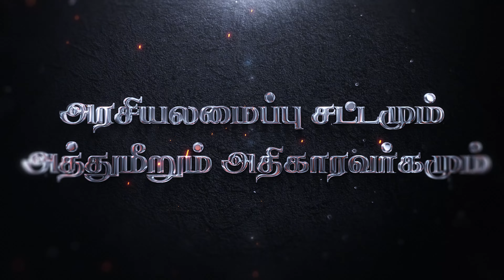திருச்சியில்....மாபெரும் சமூகப் பாதுகாப்பு பொதுக்கூட்டம்!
மாபெரும் சமூகப் பாதுகாப்பு பொதுக்கூட்டம்!

இன்ஷாஅல்லாஹ் ..
நாள் : 21/08/22 ஞாயிறு
மாலை 6.00 மணி

இடம் : திருச்சி பாலக்கரை ரவுண்டானா.

சிறப்புரை :

M.S சுலைமான்
TNTJ மாநில தலைவர்.

R. அப்துல் கரீம்
TNTJ பொதுச் செயலாளர்

E.பாருக்
TNTJ மாநில துணை தலைவர்.

.அழைக்கிறது.
தமிழ்நாடு தவ்ஹீத் ஜமாஅத்(TNTJ),
திருச்சி மாவட்டம்